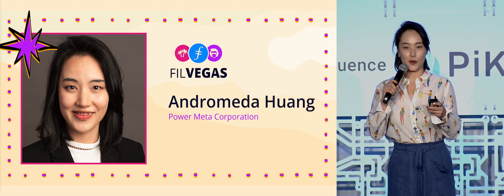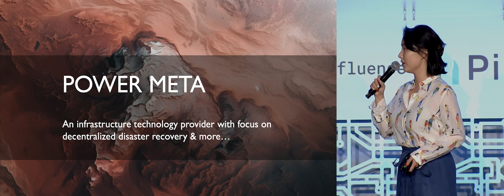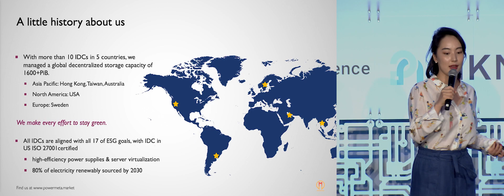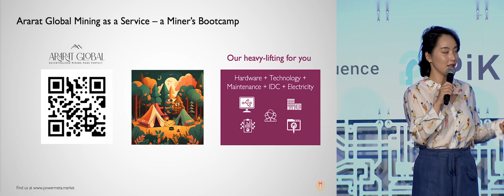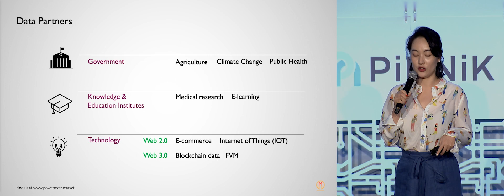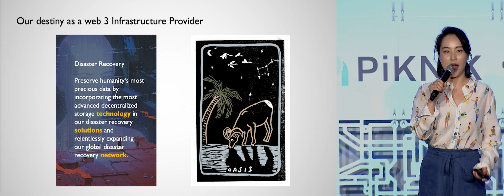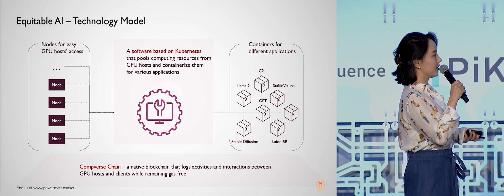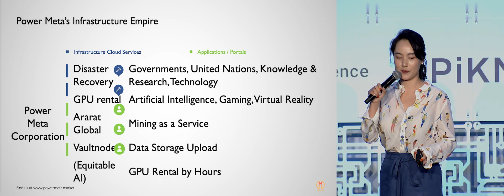Data Solutions for Disaster Recovery and AI Innovation | FIL Vegas 2023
A Filecoin storage provider illustrates the importance of data integrity from dual perspectives: a post-apocalyptic view on why decentralized storage and data preservation will be critical to a human being's existence for the long-term; and a current update on Power Meta’s cloud mining pools that fuel AI projects.